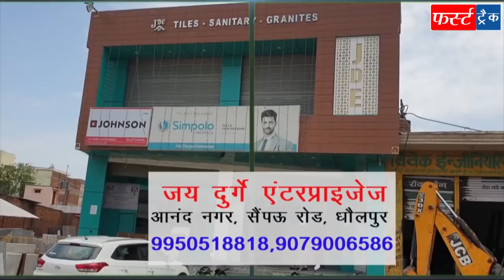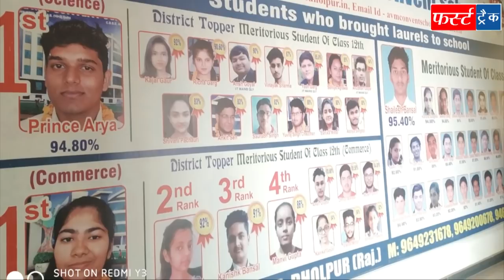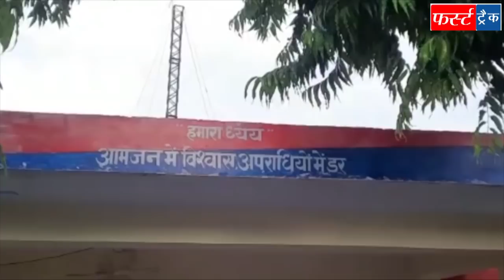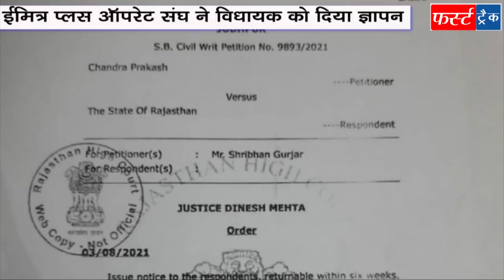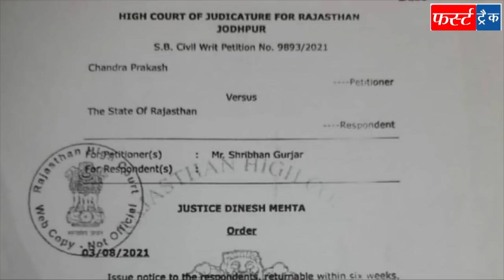चंबल नदी खतरे से ऊपर, पार्वती डेम के 4 गेट खोले, फर्स्ट ट्रैक धौलपुर 07/08/2021 First Track Dholpur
धौलपुर जिले की आज शनिवार की दिनभर की 21 प्रमुख खबरें

यह हमारे चैकनल का मोबाइल ऐप है, इसे डाउनलोड करें और जो खबरें वीडियो बुलेटिन में नहीं लग पाई हैं उन्हें यहां पढ़े👇